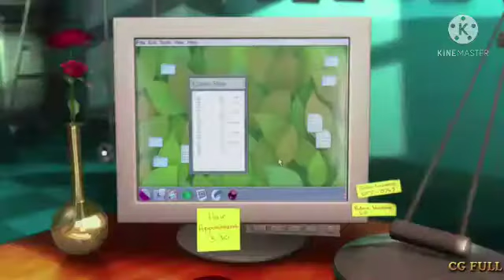ᏇᏂᏗᏖ ᎥᏁ ᏖᏂᏋ ᏁᏗᎷᏋ ᎧᎦ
Try to find out what the title of the video says then I will ping you in the comments.